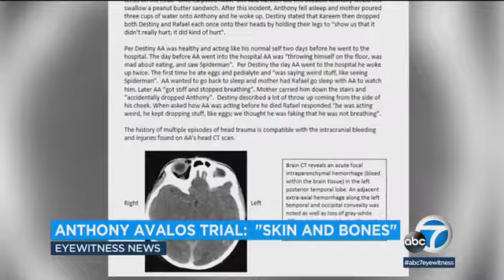Anthony Avalos death: Pediatrician testifies boy was 'skin and bones'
A UCLA Mattel Children's Hospital pediatrician testified Monday that a Lancaster boy who died of alleged physical abuse by his mother and her boyfriend was extremely malnourished when he got to the hospital, describing him as "skin and bones." MORE